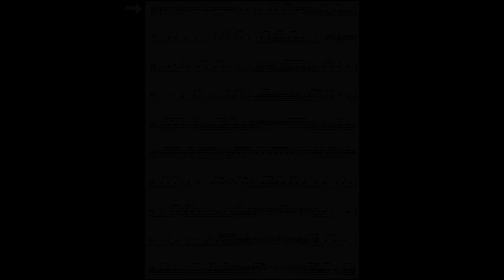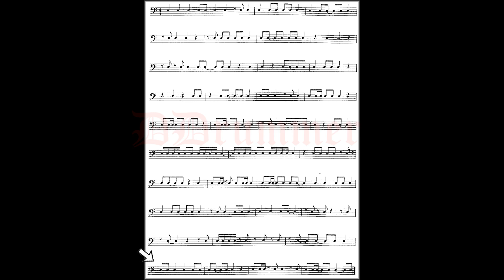Louis Bellson - Modern Reading Text in 4/4 - p.12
Louis Bellson - Modern Reading Text in 4/4 Book - p.12

Each exercise in this book will be performed with an accompaniment of quarter notes played on the bass drum.
The snare will be played first exactly as it is written, the second time in a syncopated manner following a "Jazz Feel"
Ogni esercizio di questo libro sarà eseguito con un accompagnamento di quarti suonati sulla grancassa.
Il rullante sarà eseguito prima esattamente per com'è scritto, la seconda volta in maniera sincopata seguendo un "Jazz Feel"

Introducing the tie
Introducendo la legatura

00:00 - sigla
00:04 - original
01:50 - syncopated